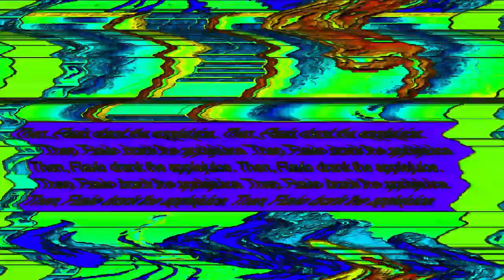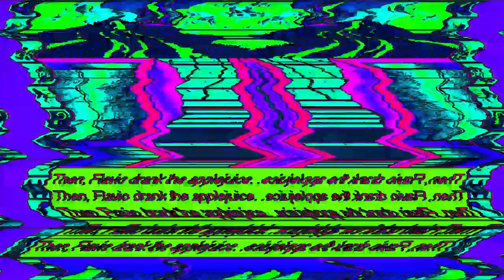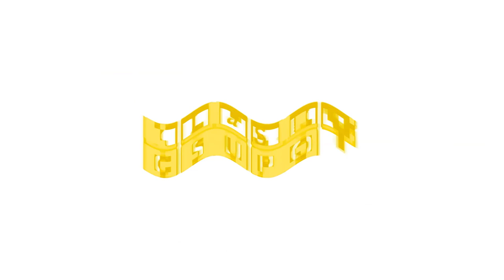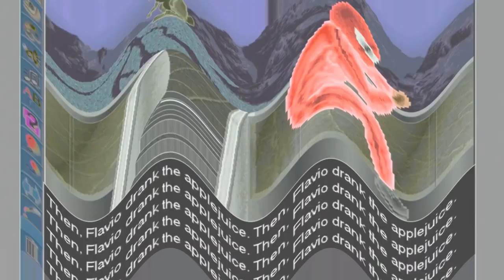(My 12th Birthday Special 5/5) TFDTA Csupo Effects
Softwares/Plugins used
VEGAS Pro 18
NewBlueFX
IL Vcoodex
4ormulator
Orange Vocoder

Original file is by my 2ndC